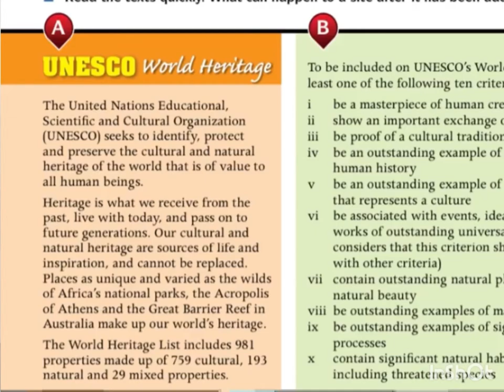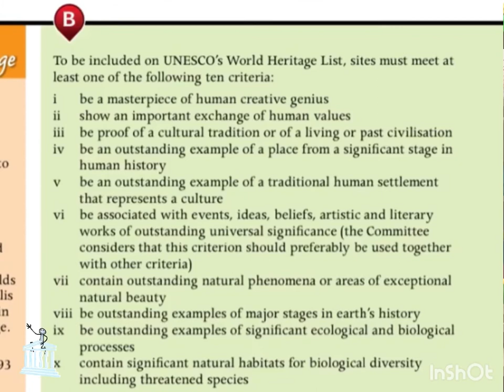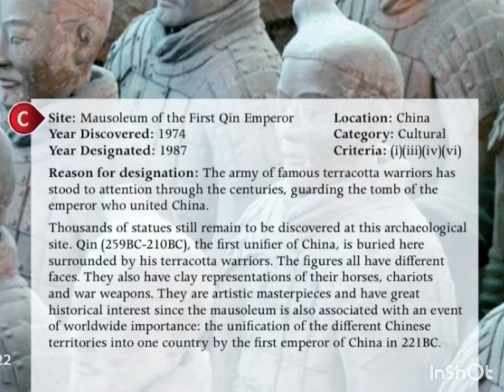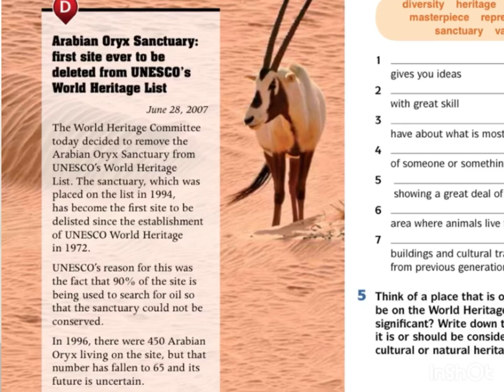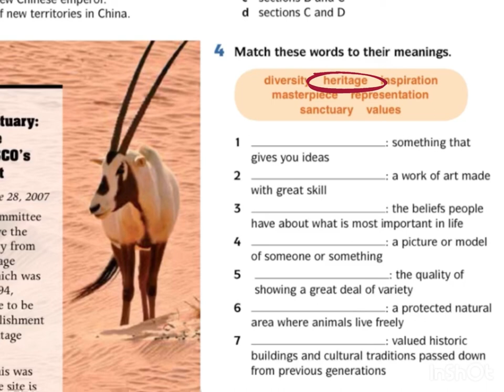Unit 10: Reading - UNESCO World Heritage Form 5 English Download B1+ Explained in Bahasa Melayu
Reference: English Download B1+ (KSSM English textbook Form 5), Unit 10, page 122

This video is made for the students of SMK Putatan for their home learning/PDPR, who needs help in the L1; but if you find this video useful, do give it a like, share and subscribe to this channel for more videos like this. Thanks!

XOXO
Ms Amanda
SMK PUTATAN